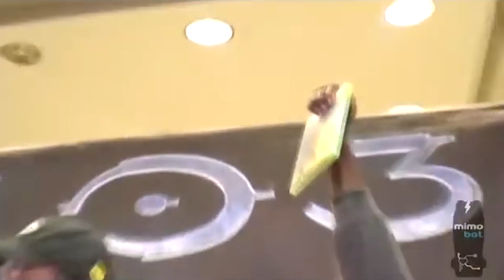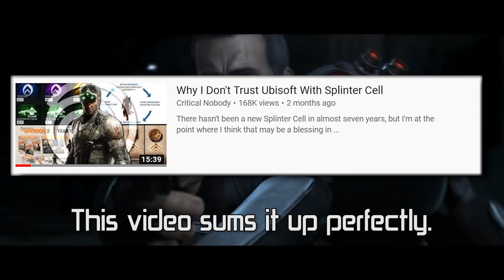In Defense of Splinter Cell: Conviction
Is Splinter Cell Conviction good? YES. Absolutely, listen to why I believe Tom Clancy's Splinter Cell Conviction is a far stronger game then people give it credit for,  and analyzing its shortcomings.

Terribly Written, edited, and voiced by Ian Wardle

00:00 Introduction
02:02 In Defense of Conviction
04:16 Old Dog, New Tricks
10:40 Guerrilla Tactics
13:19 Lethality
16:52 Mark and Execute
20:25 A Tale of Revenge (Story)
28:35 Conclusion